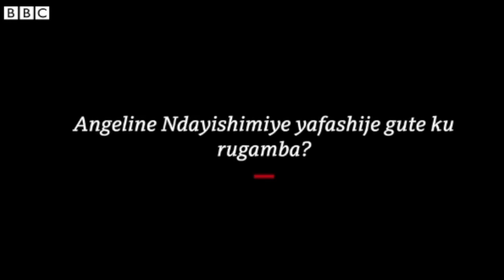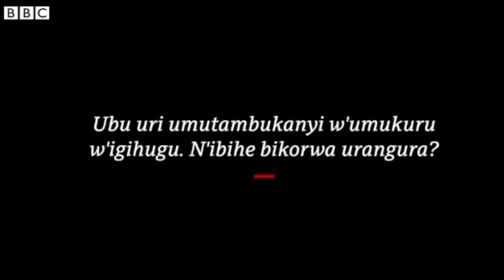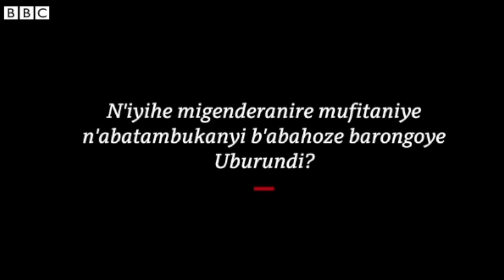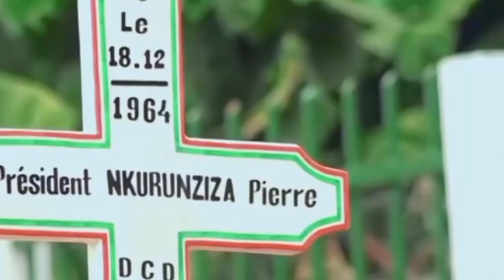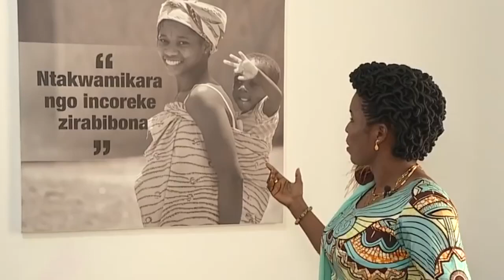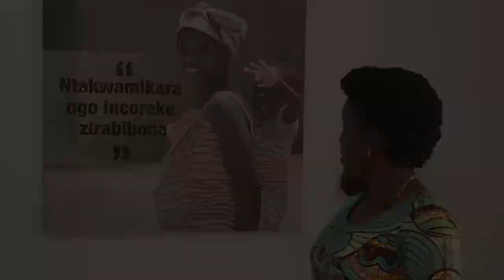Angeline Ndayishimiye Ndayubaha: Menya amateka ye benshi mu Rwanda no mu Burundi batazi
Angeline Ndayishimiye Ndayubaha, umutambikanyi wa Evariste Ndayishimiye perezida w'u Burundi, aratubwira amwe mu mateka ye abantu benshi mu Burundi no mu Rwanda batazi.